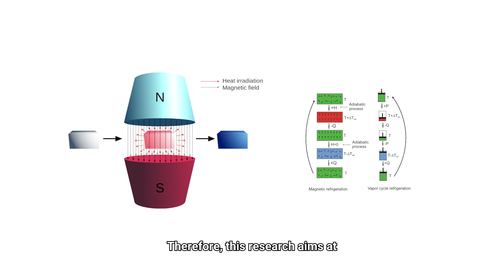Winfred Mulwa: computational physicist from Kenya - OWSD Visions (2022)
Vincent Otieno introduces us to Winfred Mueni Mulwa, a computational physicist from Kenya who is working to introduce magnetic refrigeration as a more reliable, cost-effective and sustainable alternative to traditional refrigeration of camel milk in rural Kenya. Dr. Mulwa is also a 2019 OWSD Early Career Fellow. Watch to learn more about her work.

The OWSD Visions project works with local filmmakers in developing countries to help them tell the story of women scientists in their communities,